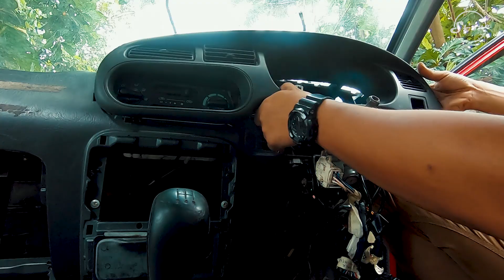EDISI TUTORIAL | Cara pasang dashboard kelisa pada kereta kancil - part 3- FINAL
cara memasang dashboard kelisa ( L7 ) pada kereta kancil. sangat detail.. sampai korang boleh memahami pemasangannya..
selamat menonton. dan harap bermanfaat..